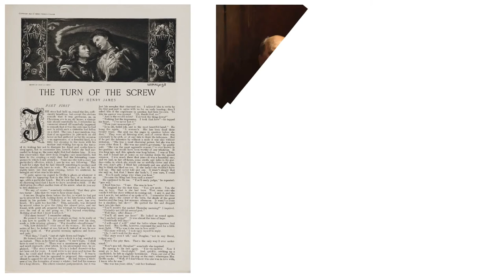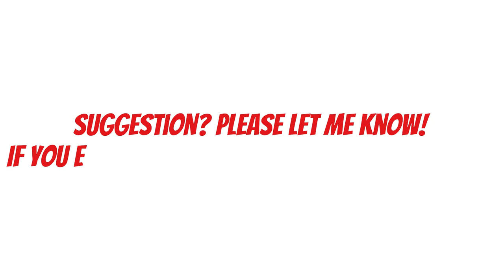The Turn of the Screw, by Henry James